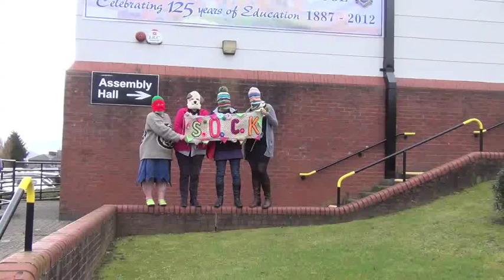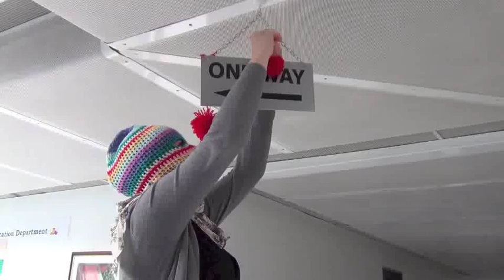Yarn Bombers at Our Lady's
One of the videos filmed for BBC School Report 2013.